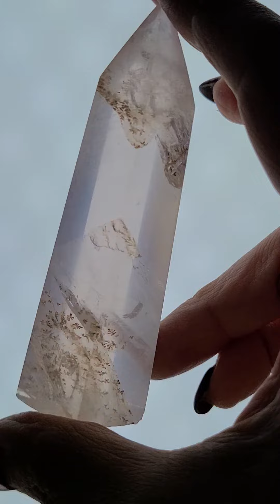Rose quartz tower with dendritic and amazing transparency - RQ57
Rose quartz tower with dendritic and amazing transparency. On sale due to an imperfect tip. RQ57

Dendritic rose quartz is a crystal that enhances your heart healing and connection to nature.

It carries a gentle and nurturing energy, promoting self-love and compassion.

Dendritic rose quartz also aids in releasing emotional wounds and trauma, fostering emotional healing and forgiveness.

It deepens your connection to the natural world, nurturing a sense of harmony and peace.

Dendritic rose quartz is a powerful crystal for heart healing, self-love, and connection to nature.